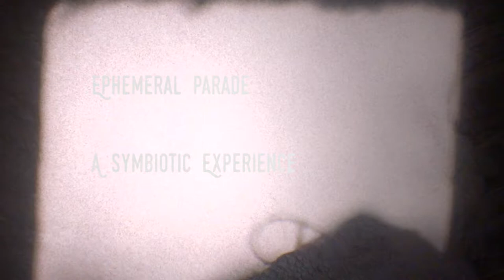Ephemeral Parade [Demo] by A Symbiotic Experience [Super 8 Film]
This is a preview from the album Oneiric Sound. You may still wait a while because we have Open Source first to finish. But you can download free our previous albums